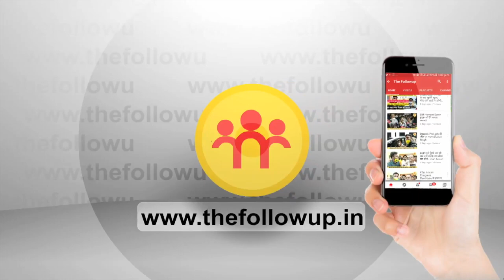प्रदेश प्रभारी से बैठक के बाद बोले इरफान- अब संगठन में दिखेगी धार